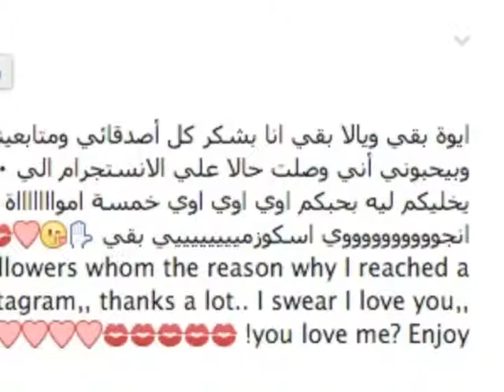Why is Fifi Abdo Internet Famous??